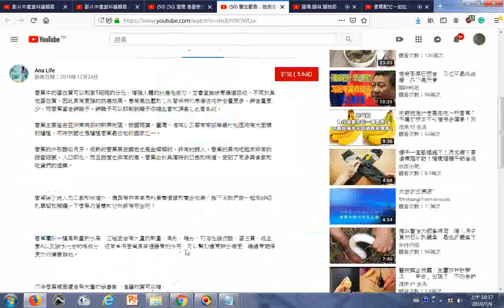20190709搜尋瀏覽 患憂鬱症者要多吃香蕉 這三類人吃香蕉就等於不要命20180801 特別是，容易怕冷、手腳冰冷、經痛者，更該對上述水果加以忌口 YouTube